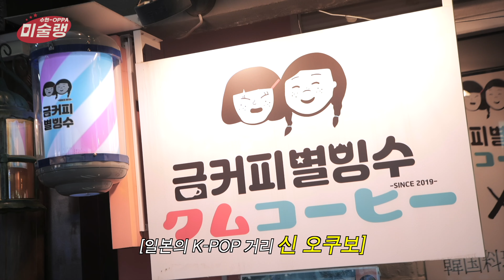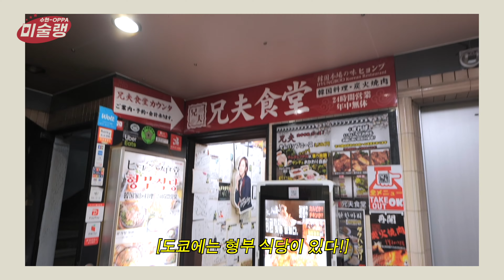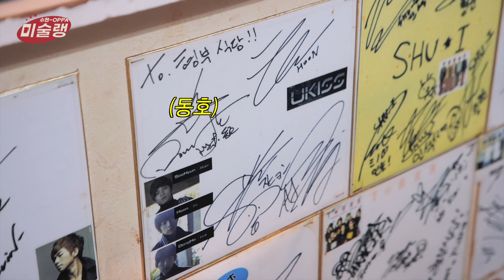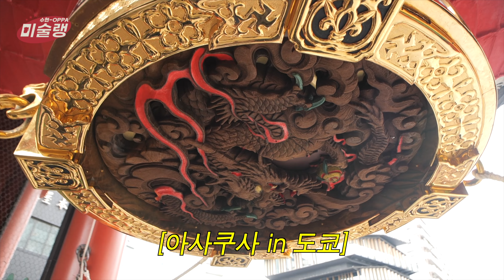[수현 OPPA 미술랭 in 도쿄] EP.14 도쿄 필수 방문지! 한류의 성지 신오쿠보에 유키스가 떴다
수현 OPPA가 도쿄에 떴다!
한국 활동보다 일본 활동이 많았던 유키스 수현!
그동안 어디서도 보지 못한 소주의 요정 수현의 술과 함께하는 먹방 브이로그!
당시 힘이 되었던 지인들과 공개되지 못한 일본 생활 에피소드까지!
'수현 OPPA 미술랭 in 도쿄'에서 모두 보여드립니다!

[수현 OPPA 미술랭 in도쿄]
❤ 유튜브 UKISS 채널
❤ 매주 월요일, 목요일 오후 7시

[Soohyun-oppa misoollaeng in Tokyo]
❤ Youtube UKISS Channel
❤ Every monday, thursday at 7p.m.(KST)

[UKISS Official social media]

[UKISS Japan Official social media]